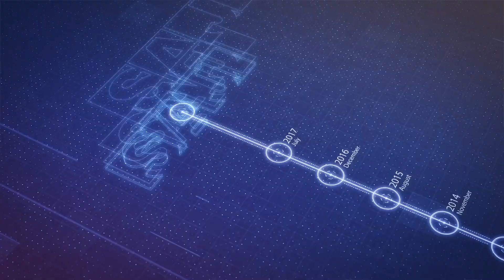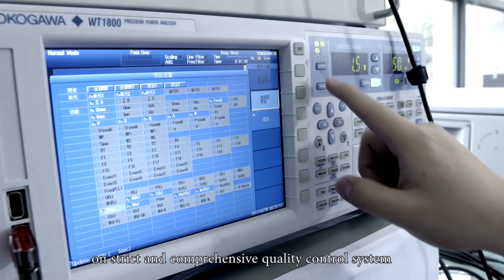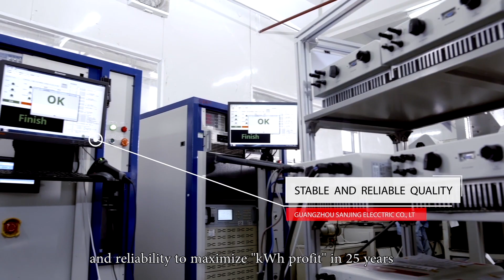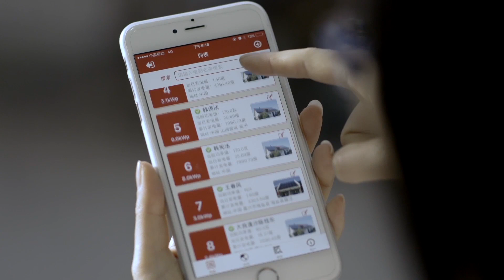SAJ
Guangzhou Sanjing Electric Co., LTD (SAJ) is a state-level high-tech enterprise specially focusing on renewable energy conversion, transmission and storage solutions, dedicating to establish itself as a service provider of digital building energy management.
Established in 2005, SAJ has a strong R&D and technical service team; in total 520 employes located in China, Belgium, India, and Austrlia.
SAJ solar products include grid-tied solar inverter, storage solar inverter, All-in-one battery solution and monitoirng platform. SAJ inverters have been awarded the Top 10 solar inverter brand in China for five consecutive years, and also becomes global Top 10 residential inverter in 2018.
SAJ’s R5-10K-T2 and Suntrio Plus 33K inverters achieved All Quality Matters Award by TUV Rheinland, which proves high quality and reliability of SAJ solar inverters.